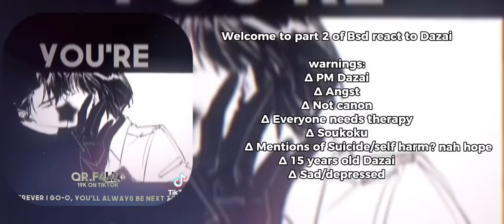∆~ Bsd react to Dazai Osamu ∆~ Part 2/? ∆~ Angst ∆~ My au ∆~ Not canon ∆~